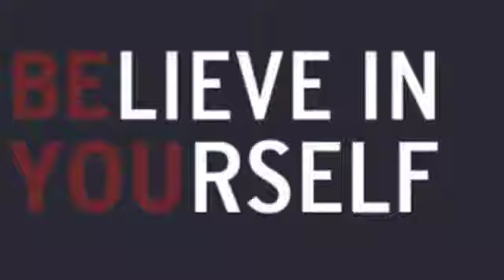BELIEVE IN YOURSELF FEATURING KATO CAMERAMAN BOGAN with SEVEN MINUTES OF FUNK IN HARLEM